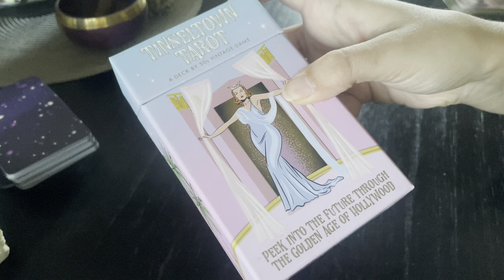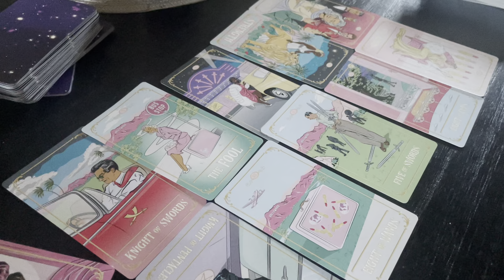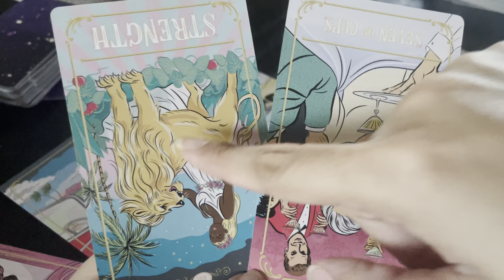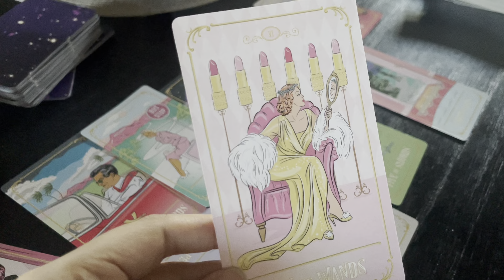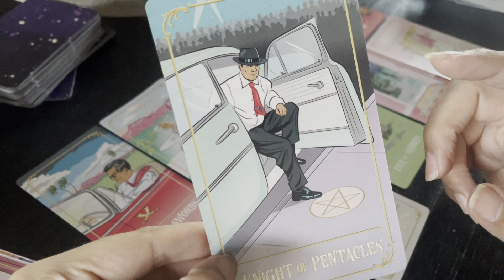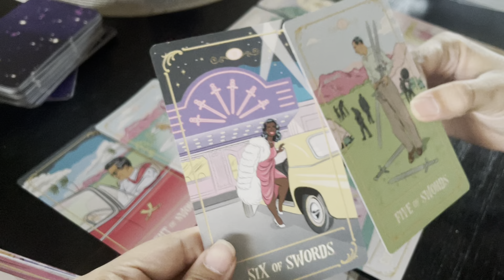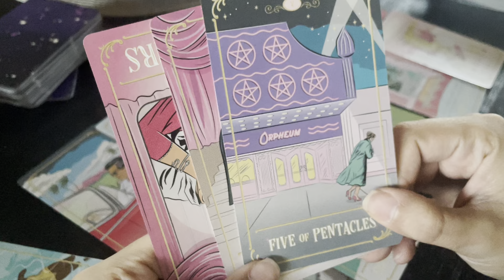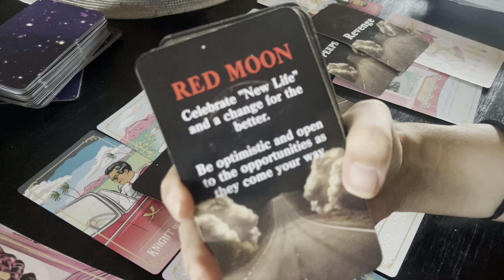VIRGO- THEY KNOW YOU HAVE WHAT IT TAKES TO MAKE IT! SEE YOUR NAME IN LIGHTS!- AUGUST 22 ENERGY TAROT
Follow me on a personal level:
Instagram.com/ashleyybar